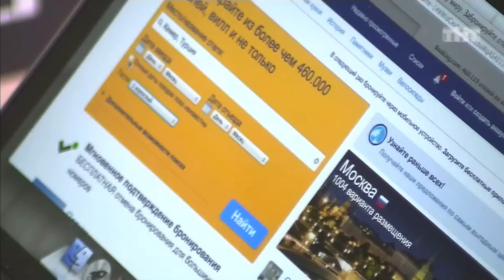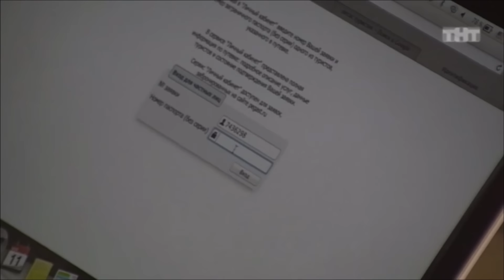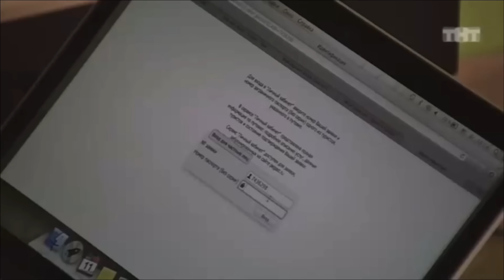Черкасов изменил Кручининой?